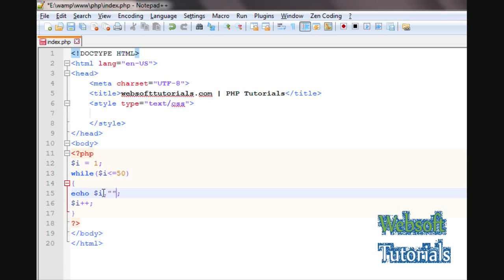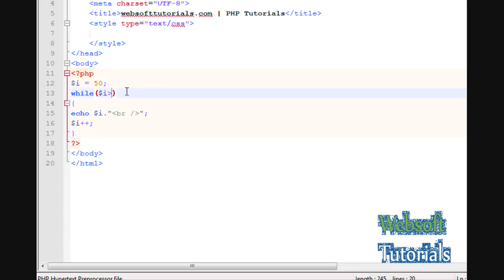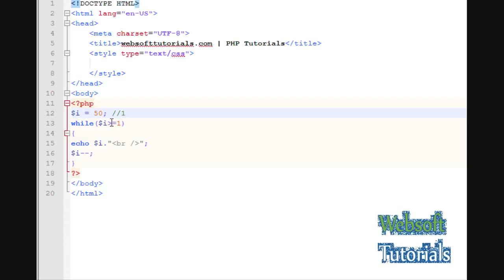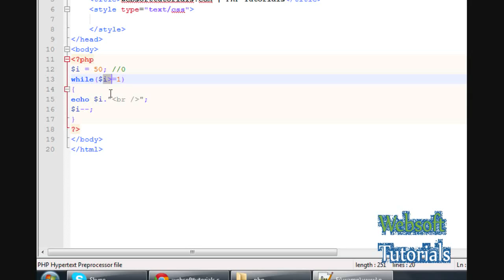Php tutorials in hindi urdu 22 while loop in php